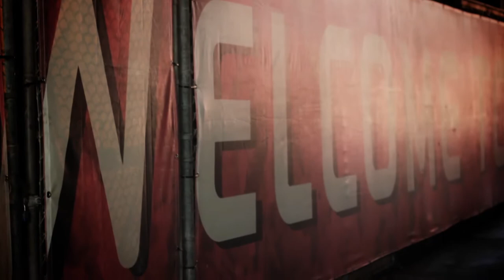San Francisco 49ers Farewell to Candlestick Park 2013 Season